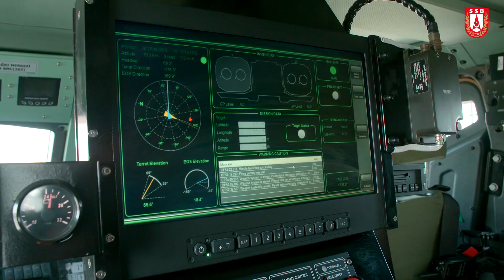ROKETSAN - Sungur | Low Level Air Defense System